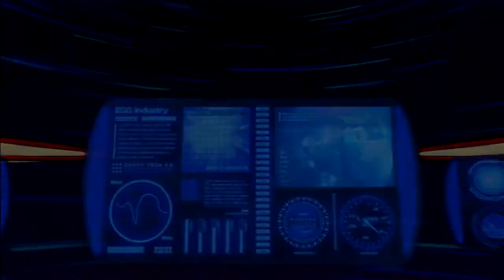Sonic Unleashed Walkthrough (PS3, X360) (No Commentary) Part 15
Sonic Unleashed is a 2008 platform video game in the Sonic the Hedgehog series. The story follows Sonic as he attempts to restore the world after his nemesis Doctor Eggman shatters it with a powerful laser to unleash Dark Gaia, an ancient evil, while dealing with his "Werehog" form, which he gains after coming into contact with the energy of Dark Gaia